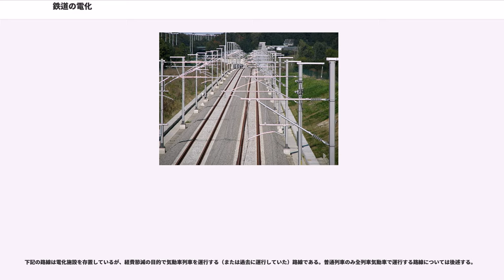鉄道の電化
鉄道の電化（てつどうのでんか）とは、鉄道の動力を電気にすることである。

電化された路線では、動力に電気を使用する電気機関車や電車が用いられる。そのため、燃料を車両に積載する必要がない。電化方式は世界でいくつかの種類が存在する。鉄道において電気動力は、蒸気機関や内燃機関に比べエネルギー消費率で優れ、速度向上や快適性の向上といった輸送サービスの改善にも向くが、地上側に電気設備が必要となる。

車両の外から電気を取り入れるものが一般的で、車両の外から電気を送ることを「饋電」（きでん）と呼び、車両側でその電気を取り入れることを「集電」（しゅうでん）と呼ぶ。集電方式は架空電車線方式と第三軌条方式の2つに大別される。また、電源の電流は直流を用いるものと交流を用いるものの2種類に分かれる。なお、車両に蓄電池などの電源を搭載するものや、ケーブルカー（鋼索鉄道）・超電導リニアのような車両側に走行用の電力が不要なものも存在する。
外部から取り入れた電力は、主電動機の種類に応じて車両内で変換した上で使用される。

元々鉄道は人力もしくは馬力を使ったトロッコのようなものから始まり、その後蒸気機関車の開発などもあったが、電気鉄道は1879年にドイツのジーメンスがベルリン博覧会で軌間490mm・総距離300mほどの小さな線路（なお、集電はこの間にある第3軌条から行った。）に外部集電で電気を取る機関車を走らせたのが始まりとされる（これ以前にも電気鉄道を考案した人はいたが、いずれも「電気動力車に電池を搭載する」という形式で電池容量に乏しく重量もかさむため実現の陽の目を見なかった。）。こうした見世物的ではない電車営業運転は、1881年のドイツのベルリンにおける路面電車であったといわれる。

電化は当初どこでも大都市の交通としての路面電車や地下鉄に採用されており、電気方式は600V直流を送電して軌道の上に架線を設ける（路面電車）か軌道の片側に第3レールを設ける（地下鉄）のが一般的だった。このように輸送機関に対する電気の応用は良い成績を示したので次に汽車の電化が問題となるに至った。

20世紀初頭になるとそれまで路面電車に使用されていた500～600Vよりはるかに高圧の交流電流が商用に供給されるようになったが、こうした交流送電における一般の電力の50～60Hzは（当時の）機関車の電動機に使いにくかったので、路面電車などで行われた「電流を変換し直流で使用する」か、3000V15Hzという「比較的電動機に使いやすい低周波数の三相交流を使う」案が生まれたものの、三相交流による交差点の架線複雑化や三相交流電動機が使いにくいが懸念され、ここから交流送電はのちにイタリアで見られる「それでも三相交流低周波数を使う」かスイスで新しく見られた「はるかに高電圧（1万5千V）の単相交流を使う」という2案に分かれ、高電圧単相交流はその後ドイツやオーストリアにも普及した。しかしこの単相交流は駆動用に適した交流整流子電動機には商用周波数では整流が困難であったため低周波数の交流を使う（低周波交流饋電方式）必要性があり、このため他と融通の利かない鉄道独自の電源が必要になるという問題があった。

1910年（明治43年）頃までには（欧州の）各国で汽車の電化計画が盛んになったが、ごく一部の煙害に悩まされていたので経済性無関係に電化した地域（サンゴッタルドトンネルなど）を除き「石炭の輸入もしくは移入を抑えるため水力などでも得られる電力で鉄道を走らせる」という経済的な目的で始めたので、まず周到に採算性の計算を行った所、この時は大半の国で否定的な結論が出ており、後に電化大国になるスイスなどでも1912年の調査報告で「いずれの線路でももっと運輸量が増加して施設の利用率が良くなるまでは、電化が利益になる路線はない。」と結論を下している。他のヨーロッパ諸国で電化されたのは元々石炭がルール地方から移入して高価だったバイエルンの山間部（山の水力発電所近くなので電力は安い）やプロイセンのデッソーからビッターフェルトの試験的な電化区間、スウェーデンの北部線（元々鉄鉱石輸送が盛んで、水力も利用でき、北極圏のため蒸気機関車が不利だった）などごくわずかであった。

こうした「長距離鉄道の電化は経済的でない」とされた理由には、朝倉希一によると以下のような理由があげられている。

一方、アメリカでは私鉄各自の判断で大規模な電化に踏み切った物もあり、長距離鉄道の送電に単相交流方式の他に直流高圧（3000V程度）の送電方式も選ばれ、...